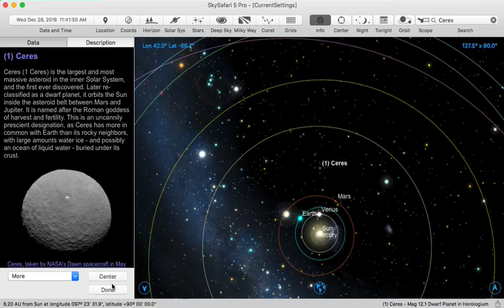Ceres video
Finding and object in SkySafari Mac automatically orbits it